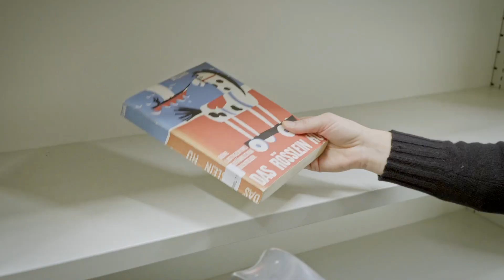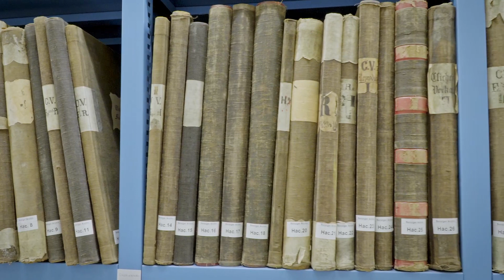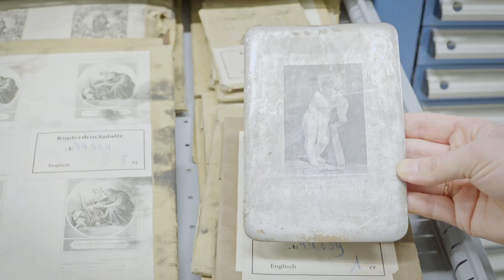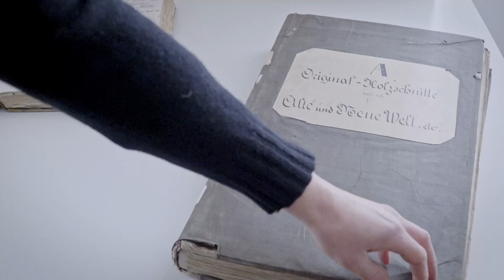Museum Fram Einsiedeln | Benziger Archiv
Das in Einsiedeln ansässige, international tätige Verlagsunternehmen Benziger war bis in die 1960-er Jahre eines der grössten Arbeitgeber im Kanton Schwyz. Angefangen hatte alles mit dem Devotionaliengeschäft, der Verlag pflegte an seinen Anfängen einen engen Bezug zur katholischen Kirche und weitete seine Arbeit später auf Belletristik, Jugendliteratur und Schulbücher aus. Heute beherbergt das Museum Fram den vielfältigen Nachlass der einstigen Verlagsdynastie.